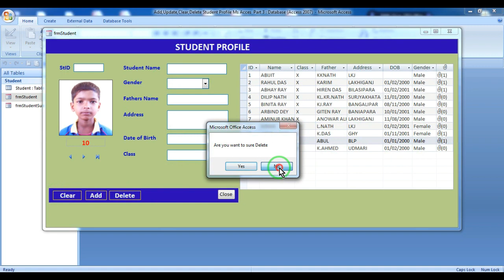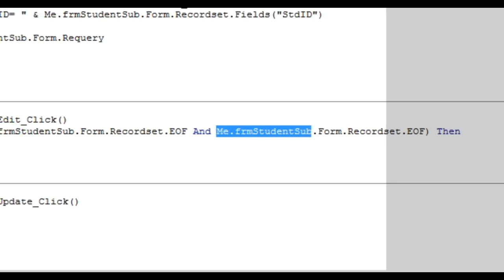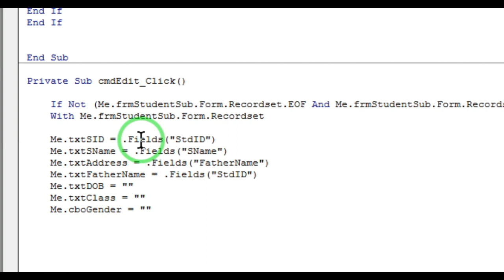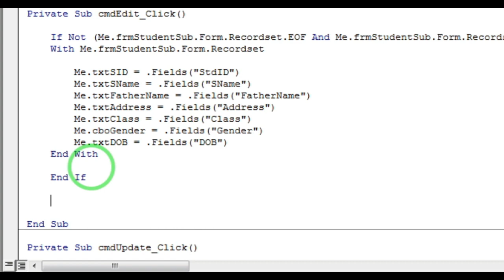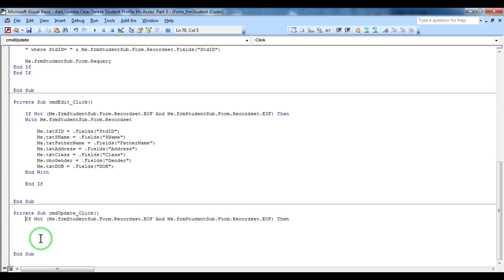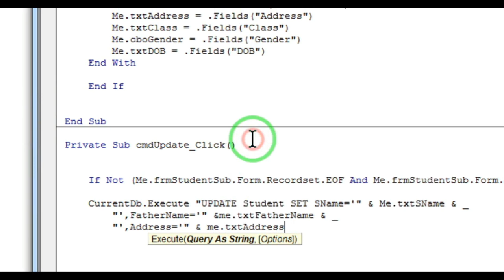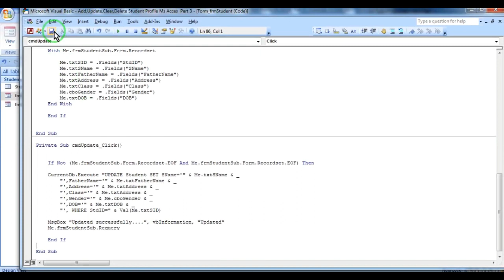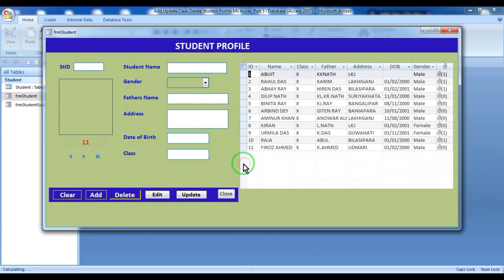Add Update Clear Delete Student Profile MS Access-Part 3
Hell Friends, In this video tutorial you can learn how to create Add Update Clear and Delete command in in MS Access 2007 .This Part I am going to show how to create Edit Command and Update Command . In This command where I using Even Procedure VBA code to display selected edit record and update those record automatically.

I hope you like this video tutorial

Thanking you